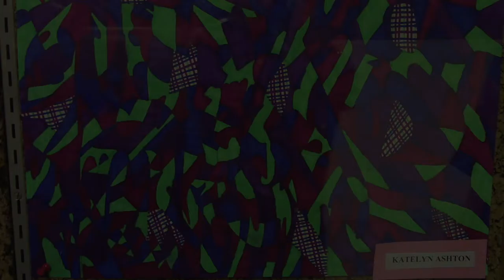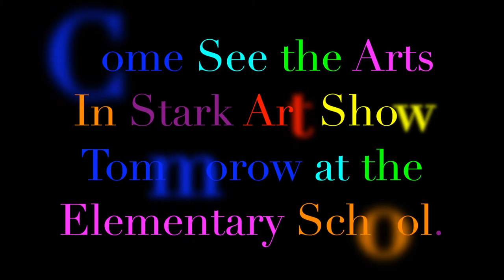Arts in Stark: Cubism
Editors and Camera: Shelby Greene and Nate Eberly